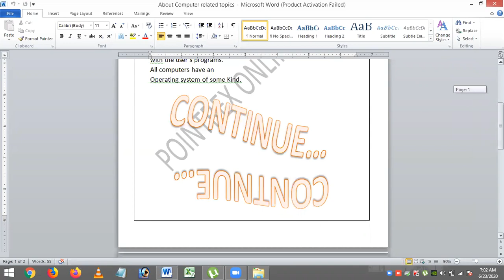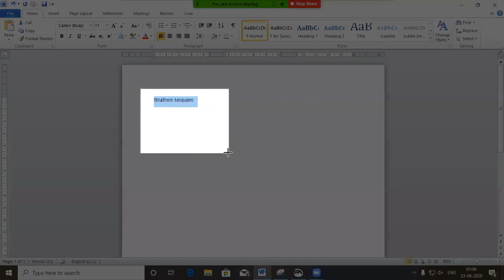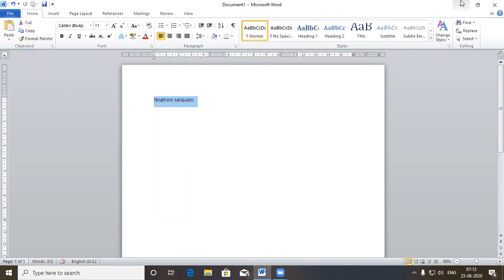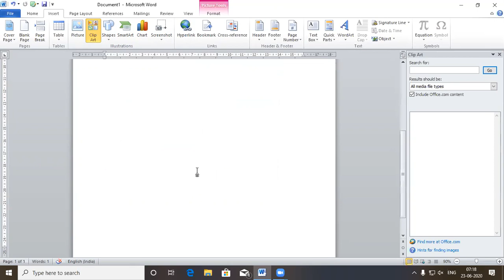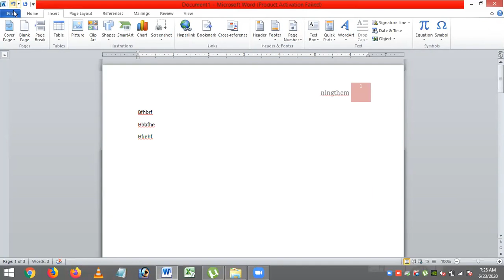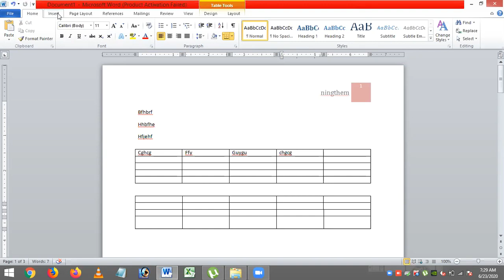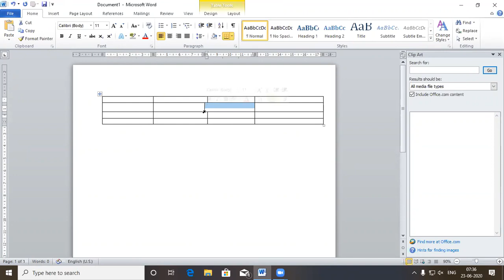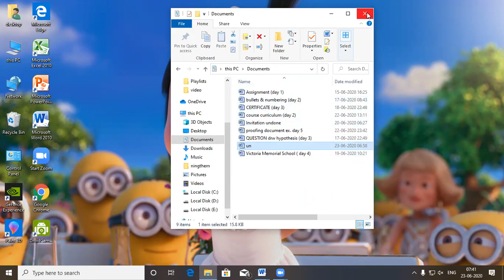7am CCC DCA 13JUNE 23june